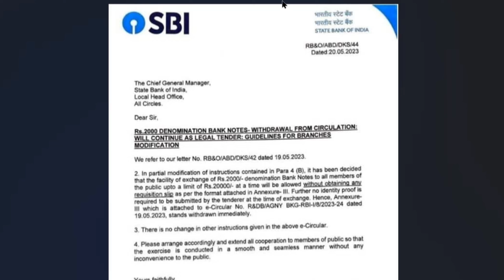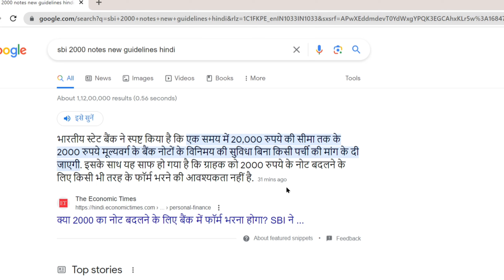SBI 2000 नोट को लेके New guidelines जारी किया है || कब तक बैंक में करना होगा जमा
2000 के नोटों को बैंकों में कैसे बदलें
rs 2000 notes
rs 2000 note
बैंक में कितना कैश जमा करा सकते हो?
2000 notes
2000 note
2000 rs note
2000 rupee note
new 2000 notes
rbi stops printing 2000 notes
2000 rupee note ban
2000 रुपये के नोट
बैंक में नोट बदलना
rbi stops printing of 2000 rupee notes
rs 2000 note ban
2000 rupees note
2000 rupee notes
rs 2000 currency notes
rs 2000 currency note to be withdrawn
2000 rupee notes in circulation